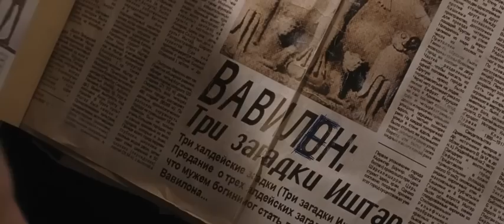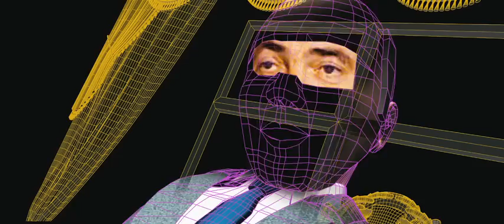Generation П - Трейлер фильма